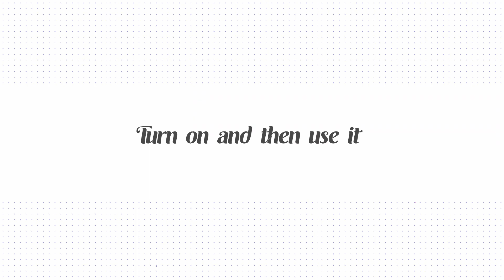Some steps to show how to use Tenveo cameras